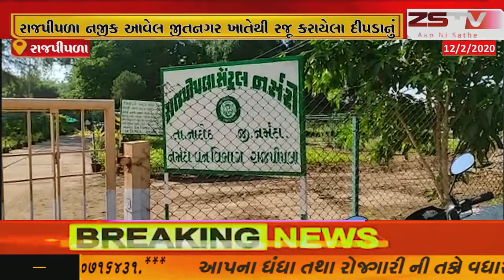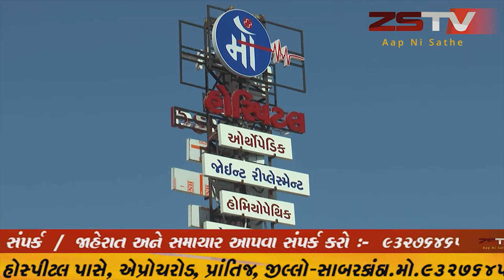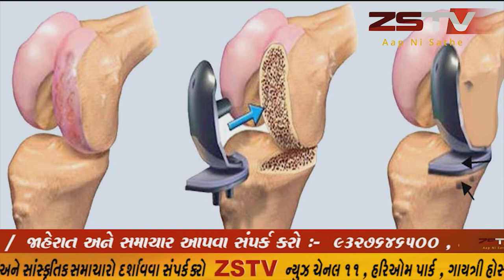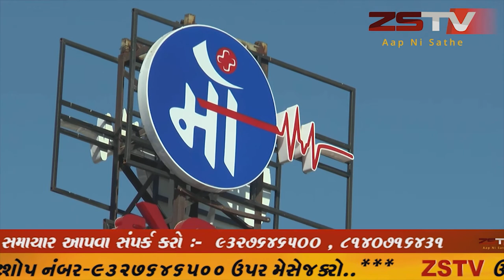રાજપીપળા નજીક આવેલ જીતનગર ખાતેથી રજૂ કરાયેલા દીપડાનું બે દિવસ બાદ ત્રીજા દિવસે મોત